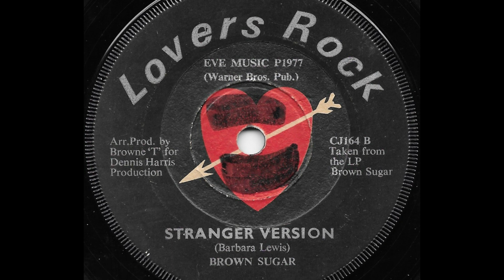BROWN SUGAR ♦ Hello Stranger/Version {LOVERS ROCK 7" 1977}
Mighty Brown Sugar c.1977
Original UK Lovers Rock blues dance selection : )